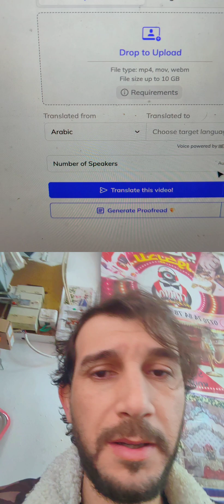كيف تعمل تعليق صوتي احترافي بالذكاء الإصطناعي كل لغات العالم🔥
كيف تعمل تعليق صوتي احترافي بالذكاء الإصطناعي مع امين نزار 🔥
الموقع اسمه heygen labs
التعليق الصوتي
المحتوى الانجليزي
قناة امريكية
قناة يوتيوب امريكية
تحويل النص إلى صوت عربي احترافي بالذكاء الاصطناعي
موقع تقليد الأصوات بالذكاء الاصطناعي